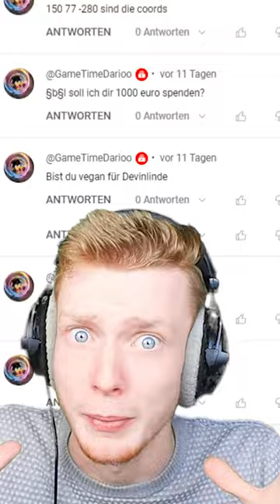Warum NERVIGER SPIELER eine ADMIN STRAFE in Minecraft verdient...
Mein größter FEHLER als STREAMER in Minecraft, sorry...

Mein Server: OPSUCHT.net (Java&Bedrock Edition)